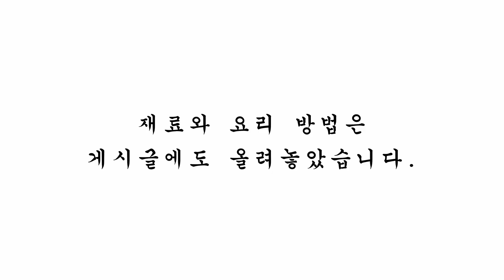99.내 맛 레시피 - 주꾸미 볶음 (My flavor recipe - stir fried webfoot octopus)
99.내 맛 레시피 - 주꾸미 볶음 (My flavor recipe - stir fried webfoot octopus)

지극히 개인적인 내 맛 내 맘 요리입니다 ^^
요리에 맞는 필요 재료는 개인의 취향에 따라
선택 재료 추가해서 요리하시면 맛이 좋습니다👍

*계량은 종이컵기준, 소주잔기준, 밥숟가락기준, 내 맛 기준
* Measurements are based on paper cups, rice spoons

내 맛 레시피
주꾸미볶음

[재료]
주꾸미 6~9마리
대파 1/2대
양파 1/2개
꽈리고추 15~20개
술 소스 1큰술
다진 마늘 1큰술
-선택-
청양고추

[생물 주꾸미 손질 방법]
준비 : 밀가루 3큰술, 소금 2큰술
1. 주꾸미는 머리를 가위로 길게 잘라 줍니다.
2. 알은 두고 내장, 먹통, 눈은 제거합니다.
3. 다리를 뒤집고 입을 잘라 제거합니다.
4. 밀가루를 뿌리고 빨판과 몸통의 이물질을 문질러 닦아냅니다.
5. 주꾸미에 묻은 밀가루를 세척한 후 체에 밭쳐 물기를 빼줍니다.

[냉동 주꾸미 손질 방법]
1. 냉동 주꾸미는 해동 후 사용합니다.
2. 해동된 주꾸미에 밀가루를 뿌리고 빨판과 몸통의 이물질을 문질러 닦아냅니다
3. 주꾸미에 묻은 밀가루를 세척한 후 체에 밭쳐 물기를 빼줍니다.

[만드는 방법]
1. 팬에 소금, 식초를 넣고 물이 끓으면
 주꾸미를 30~40초 정도 데쳐줍니다.
2. 데친 주꾸미를 찬물에 헹궈준 후 물기를 빼 줍니다.
3. 볼에 고춧가루, 다진 마늘, 설탕, 진간장, 굴 소스, 고추장,
 맛술을 넣고 양념을 만든 후 준비해 둔 주꾸미를 넣고 얌념에 버무려 재워둡니다.
4. 대파, 양파, 꽈리고추는 먹기 좋게 잘라 준비합니다.
5. 팬에 기름 두르고 대파, 양파 넣고 잘 볶아준다.
6. 대파와 양파가 어느 정도 볶아지면 양념에 재워둔 주꾸미를 살짝 볶아준다.
7. 양념이 어느 정도 졸아들면 꽈리고추를 넣고 한 번 더 볶아줍니다.
8. 그릇에 주꾸미볶음을 담고 기호에 맞게 주먹밥을 올려 완성합니다.

My recipe
Stir-fried webfoot octopus

[Materials]
Six to nine webfoot octopus
One half of green onions
Half an onion
Fifteen to twenty chilies
One tablespoon sugar
One tablespoon of chili powder
One tablespoon of soy sauce
One tablespoon of alcohol
One tablespoon of alcohol sauce
One tablespoon of minced garlic
One tablespoon of gochujang
One tablespoon sesame oil
-choose-
Cheongyang pepper

How to cook a live webfoot octopus
Ready: 3 tablespoons flour, 2 tablespoons salt
1. Webfoot octopus cuts its hair long with scissors.
2. Leave the eggs and remove the guts, jams, and eyes.
3. Turn your legs upside down and cut off your mouth to remove it.
4. Sprinkle flour and scrub off the suckers and foreign substances on the body.
5. Wash the flour on the webfoot octopus and drain it through a sieve.

How to cook frozen webfoot octopus
1. Use frozen webfoot octopus after defrosting.
2. Flour the defrosted webfoot octopus and scrub the suckers and other foreign substances off the body
3. Wash the flour on the webfoot octopus and drain it through a sieve.

1. Put salt and vinegar in the pan, and the water boils
  Blanch the webfoot octopus for 30 to 40 seconds.
2. Rinse the blanched webfoot octopus in cold water and drain it.
3. Pepper powder, minced garlic, sugar, soy sauce, oyster sauce, red pepper paste,
  Put the sauce and marinate the prepared webfoot octopus.
4. Prepare green onions, onions, and chili peppers for easy eating.
5. Oil the pan and fry well with green onions and onions.
6. How much green onions and onions are fried
  Stir-fry the marinated webfoot octopus.
7. When the seasoning boils down to a certain extent, add the chili peppers and fry them one more time.
8. Put stir-fried webfoot octopus in a bowl and put rice balls to suit your taste.

[내 맛대로 내 맘대로positively-_-]
내맛 내맘 유튜브